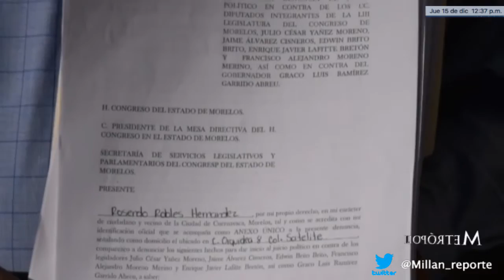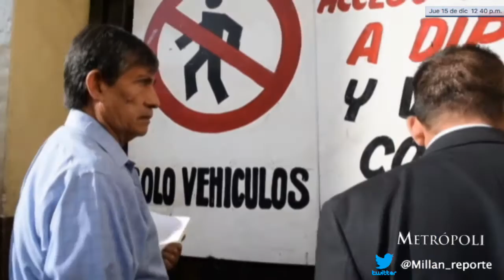Ciudadanos exigen juicio político contra Graco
Denuncian violaciones reiteradas a la Constitución y actos de corrupción cometidos por el Gobernador